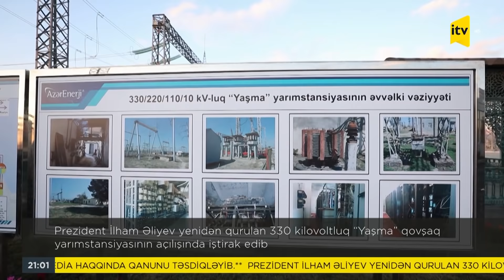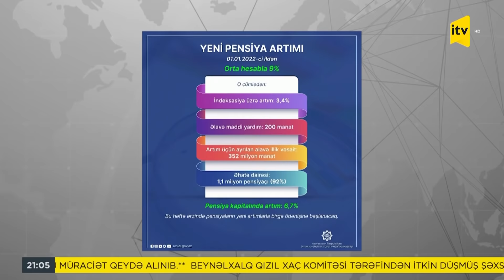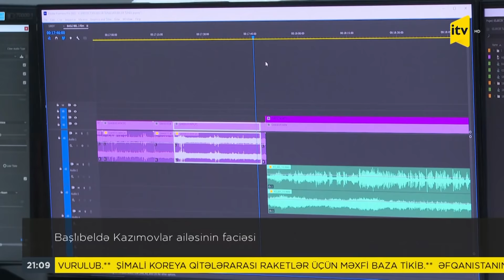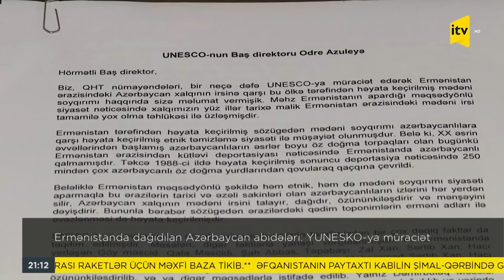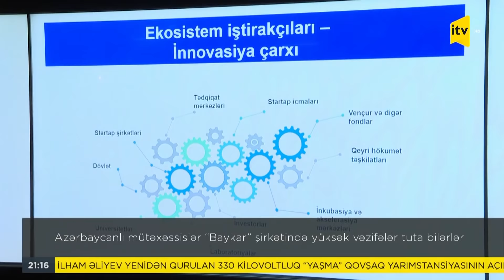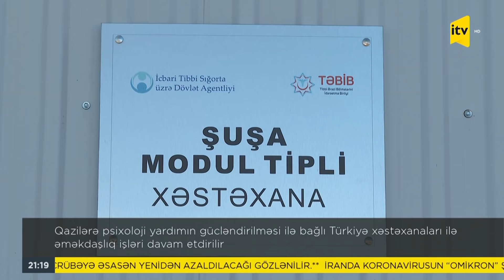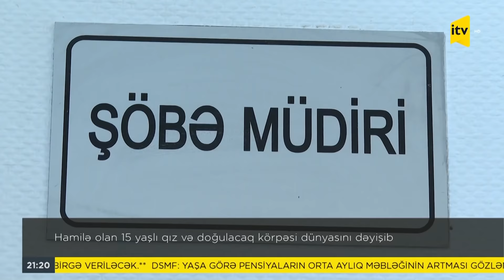İTV Xəbər - 08.02.2022 (21:00)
İTV Xəbər – 21:00

1. Prezident İlham Əliyev yenidən qurulan 330 kilovoltluq “Yaşma” qovşaq yarımstansiyasının açılışında iştirak edib

2. "Media haqqında" Qanunla bağlı hökumətə tapşırıqlar verildi

3. Jurnalistlərə güzəştli ipoteka krediti verilməsinə dair şərtlər müəyyənləşib

4. Əmək pensiyaçılarına 200 manat məbləğində maddi yardım ödəniləcək

5. Pensiyalar bu həftə ərzində artımla veriləcək

6. Komando təlimlərindən eksklüziv görüntülər

7. XİN: Ermənistan humanitar hüquq normalarına ən ifrat formada hörmətsizlik edir

8. Başlıbeldə Kazımovlar ailəsinin faciəsi

9. Ermənistanda dağıdılan Azərbaycan abidələri: YUNESKO-ya müraciət

10. Ermənilərin növbəti təxribatı

11. Azərbaycanlı mütəxəssislər “Baykar” şirkətində yüksək vəzifələr tuta bilərlər

12. İcbari tibbi sığorta Türkiyə təcrübəsinə əsaslanaraq təkmilləşdiriləcək / Qazilərə psixoloji yardımın gücləndirilməsi ilə bağlı Türkiyə xəstəxanaları ilə əməkdaşlıq işləri davam etdirilir

13. Hamilə olan 15 yaşlı qız və doğulacaq körpəsi dünyasını dəyişib

14. Moskvada Azərbaycan kinosu günlərinin açılışı olub